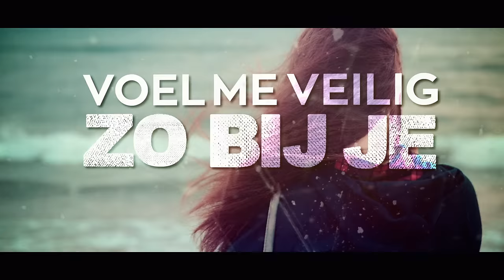Leonie Meijer - Als Ik Breek (Lyric Video)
Tekst & Muziek : Leonie Meijer & Arie Storm
Productie : Arie Storm & Jörgen Ringqvist